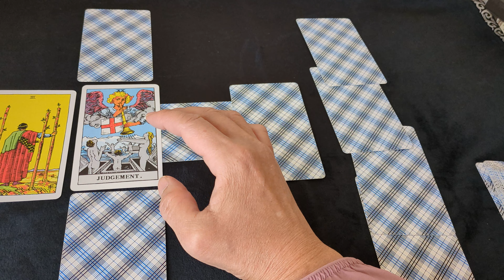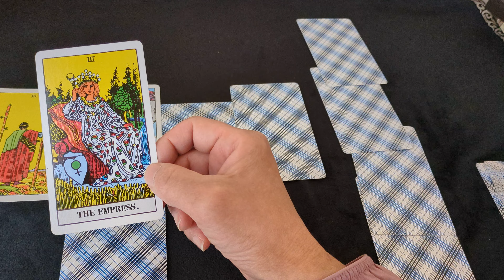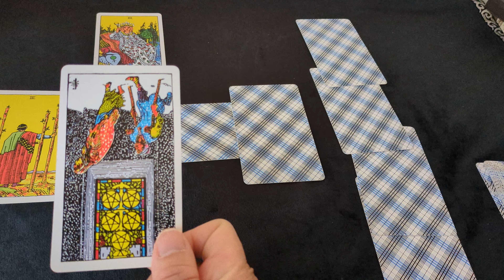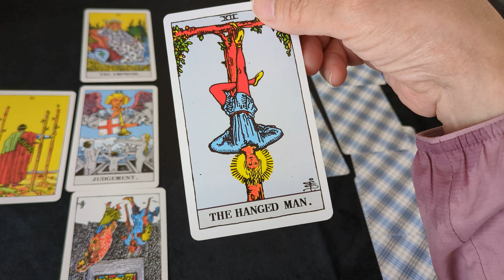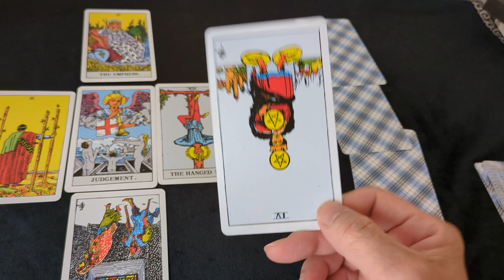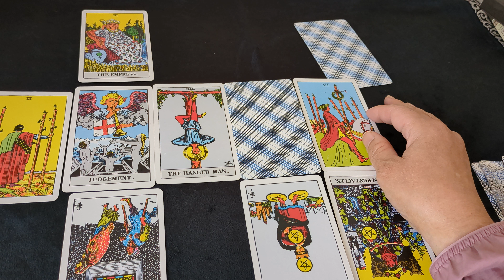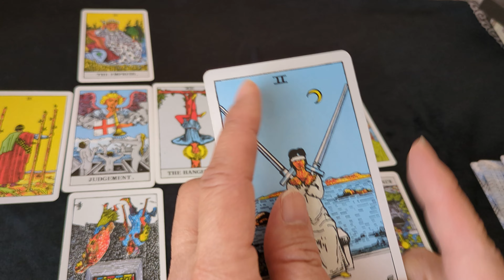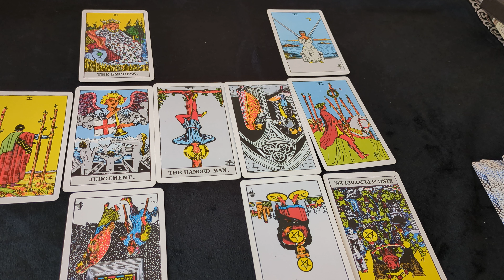石川能登地震 124時間90代女性救出